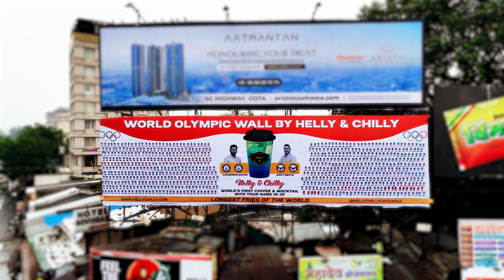World Olympic Wall Dedicated To GERMANY By Helly & Chilly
World Olympic wall by Helly & Chilly..
Name of All the Winners of Paris Olympic 2024 We Have Decorated on Coffee Glass with 3D Golden Concept..